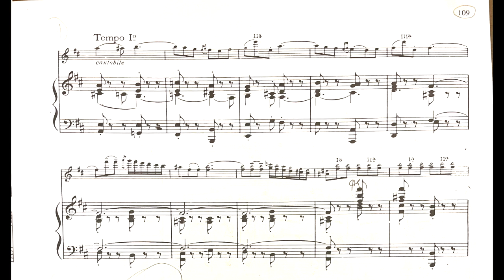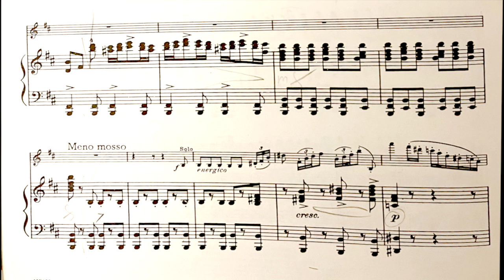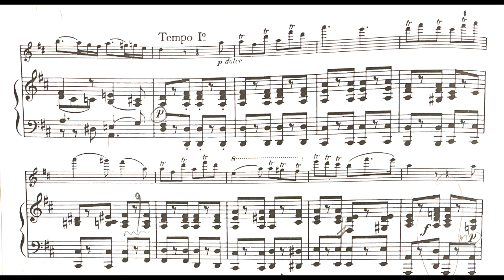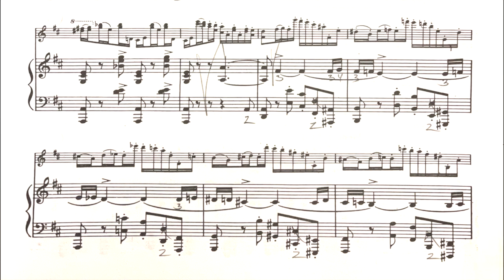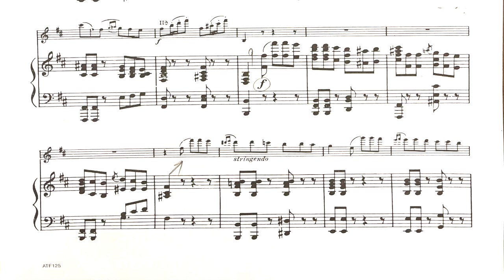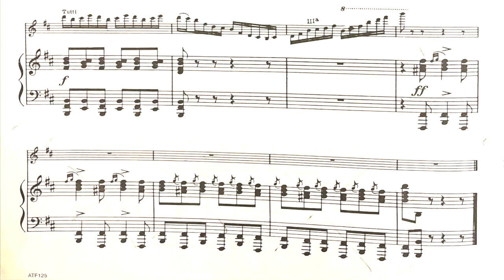Paganini. La Campanella with a score. (arr.Fritz Kreisler) Philippe Quint, violin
Paganini's La Campanella arranged by Fritz Kreisler with a score.
Philippe Quint, violin
Dmitry Kogan, Piano

Sheet music of all Kreisler-Paganini arrangements including La Campanella - The Fritz Kreisler Collection, Vol. 3

Link to the CD of Complete arrangements of Paganini's works by Fritz Kreisler

La campanella, (Italian: “The Little Bell”) byname of Allegro spiritoso (Rondo alla campanella) or Ronde à la clochette, final movement of the Violin Concerto No. 2 in B Minor, Op. 7, by Italian composer and violinist Niccolò Paganini, renowned for its intricate and technically demanding solo passages and for the bell-like effects featured in both the solo and orchestral parts. The movement derives its nickname from those bell-like sounds, which evoke the imagery of the Italian folk song—also known as “La campanella”—upon which the movement is based. Completed in 1826, the concerto premiered in its entirety the following year at La Scala, in Milan, with the composer himself as soloist. Fritz Kreisler changed the title to The Bell ( English translation of La Campanella). Kreisler shortened the work and implemented his very Kreislerian harmonies as well as minor structural changes.